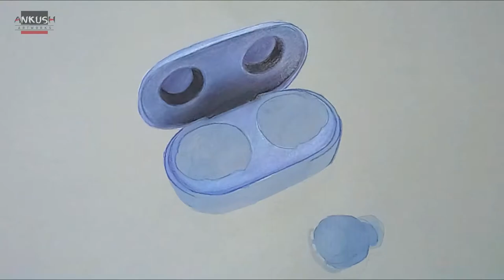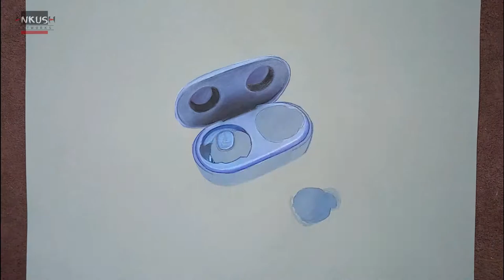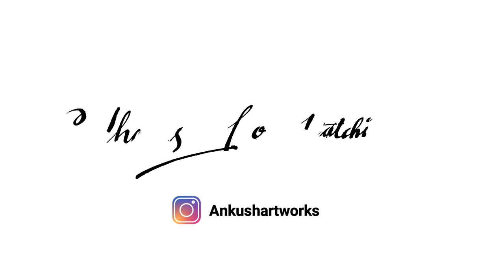Drawing Realistic Plastic Effect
Drawing my  Boat Airdopes 441 Mint Purple